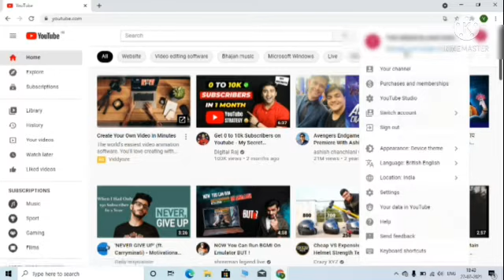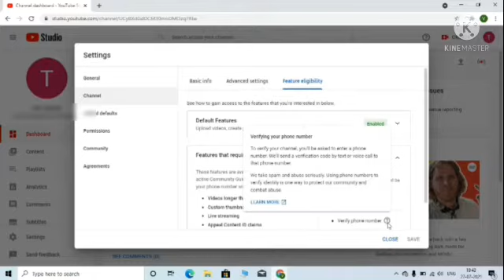HOW TO VERIFY YOUTUBE CHANNEL IN 2 MINS.AND IT'S BENEFITS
HOW TO VERIFY YOUTUBE CHANNEL IN 2 MIN